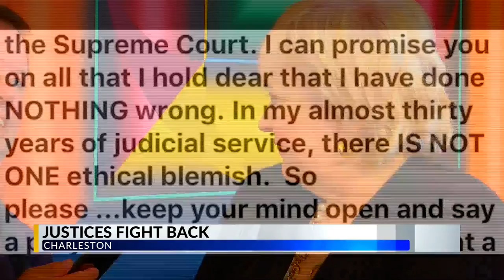WV Supreme Court Justices Prepare to Defend Themselves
All four justices are facing impeachment.